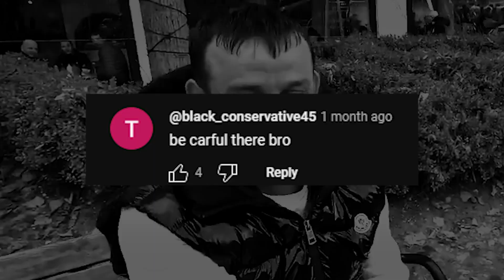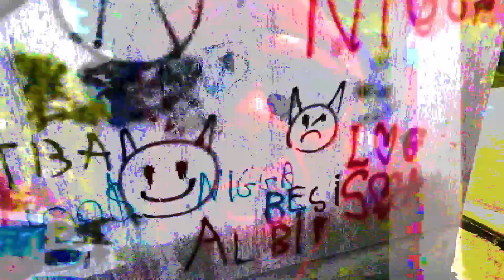Black Men Go to ALBANIA and DON'T LIKE IT!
Interesting experiences shared in the middle of Europe's Capital: Albania.